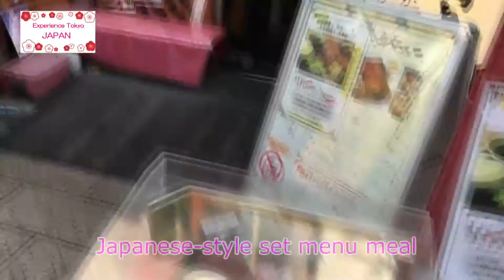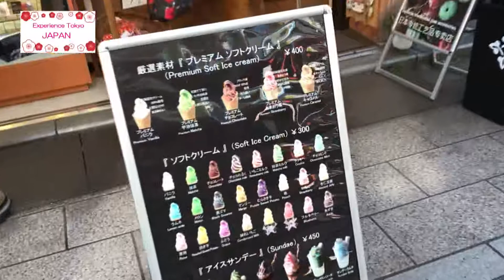Explore Tokyo Asakusa shopping street, Buy Japanese souvenir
・web:Experience Japanease culture guide in Tokyo